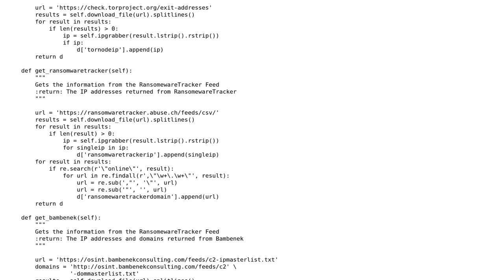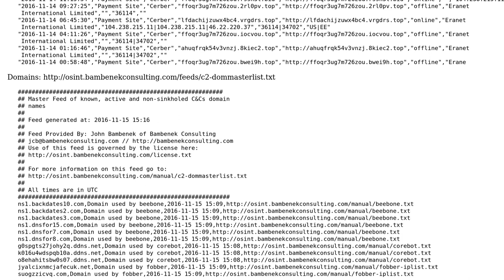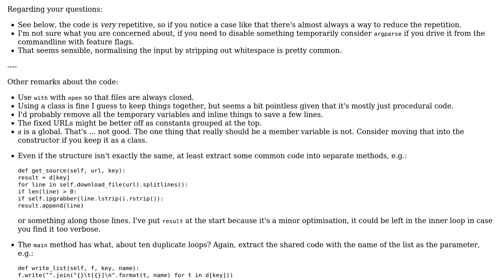Get malware security feeds, and output to file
With thanks & praise to God, and with thanks to the many people who have made this project possible! | Content (except music & images) licensed under CC BY-SA | Music | Images & others | With thanks to user Marius user Jamal user ferada and the Stack Exchange Network Trademarks are property of their respective owners. You are responsible for your own actions.